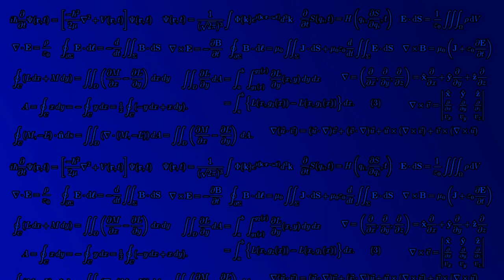TF2 Ye olde demoknight from 2011 (gameplay)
Surprisingly the Chargin' Targe is more viable than I thought.